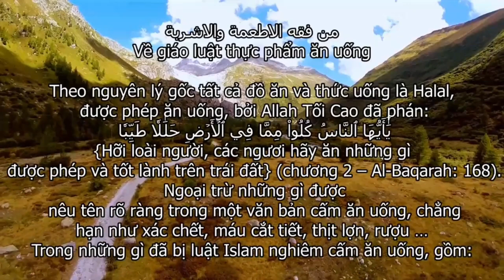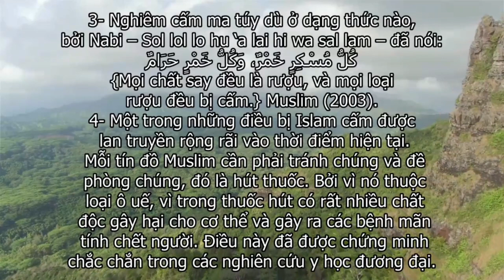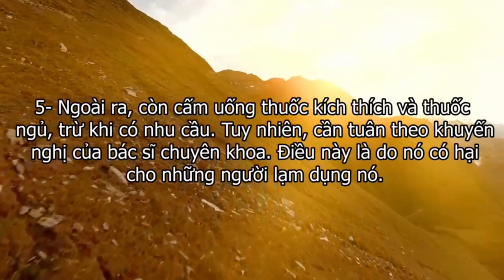Về Giáo Luật Thực Phẩm Ăn Uống من فقه الأطعمة والأشربة